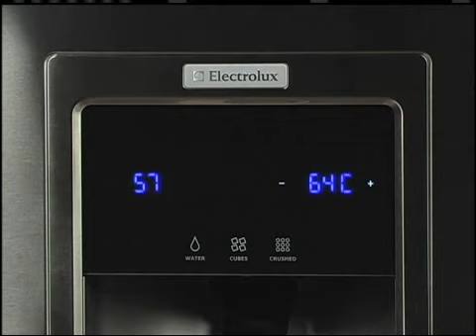Electrolux Test 64C